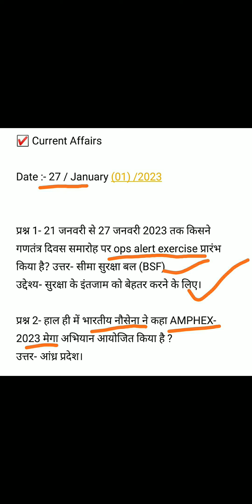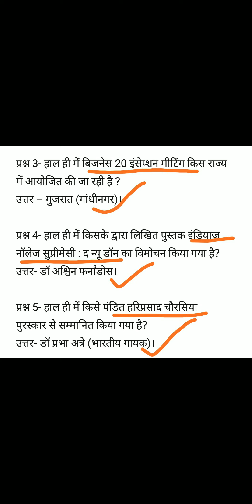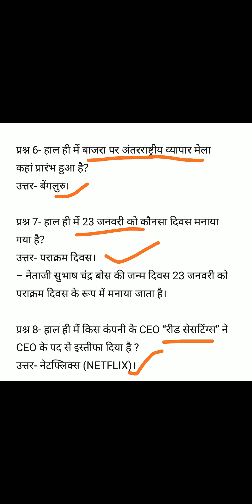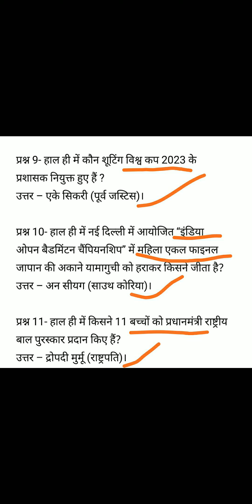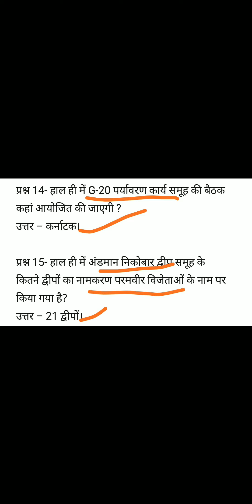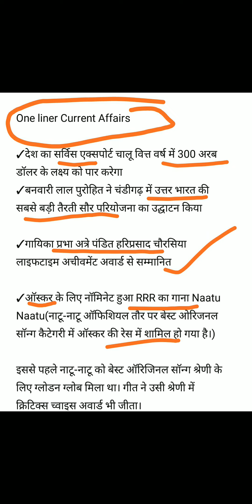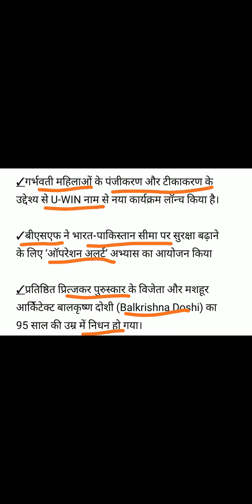Day:50 ! 27 January 2023 Current Affairs in Hindi ! Daily Current Affairs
27 January 2023 Current Affairs in Hindi !
27 January 2023 Current Affairs
Today's Current Affairs , Current Affairs for 68th BPSC PRELIMS , Current Affairs for SSC chsl , 2023 Current Affairs , December month 2022 Current Affairs, 2022 Current Affairs for BPSC Prelims
January 2022- December 2022 Current Affairs
bpsc best Book list
bpsc Bihar special
upsc Book for hindi medium
bpsc important booklist
bpsc ke liye best Book in Hindi
BPSC ke liye book
bpsc exam date
bpsc prelims result
bpsc mains optional paper
important appointment
Daroga recruitment
Daroga vacancy 2023
jatiye janganana Bihar
bihar cast census
bpsc 67th mains question paper
BPSC book
68th BPSC Prelims best book
bpsc Prelims book list
bpsc current Affairs
Current Affairs for chsl
 Daily Current Affairs 20 December 2022 current Affairs in Hindi. Current Affairs for REET Current Affairs for BPSC Prelims BSSC
 Current Affairs for UPSC Prelims, Current Affairs for 68th BPSC Prelims Current Affairs for SSC chsl  Current Affairs for 68th BPSC
November Month Current Affairs in Hindi
December Month Current Affairs Current Affairs for BPSC Prelims, BSSC
current affairs for BSSC
Today's Current Affairs for BPSC Prelims 2023